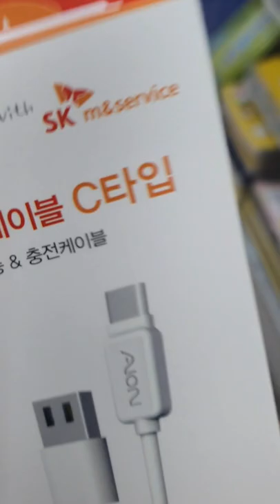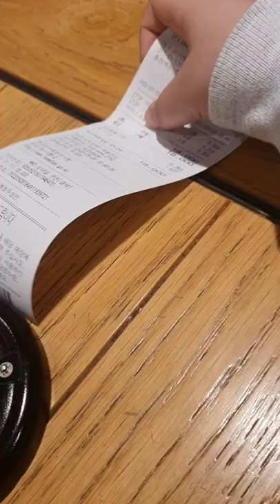2022.09.28.(수요vlog)